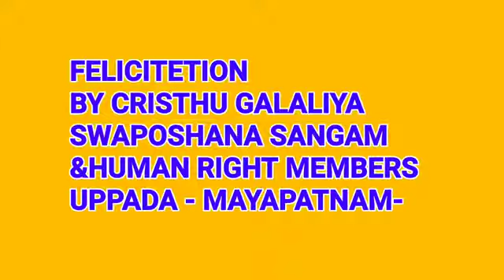క్రీస్తు గలలియ స్వపోషణ సంఘం కన్నయ్య గారి చర్చిలో సన్మానం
క్రీస్తు గలలియ స్వపోషణ సంఘం ఉప్పాడ  కన్నయ్య గారి చర్చిలో సన్మానం